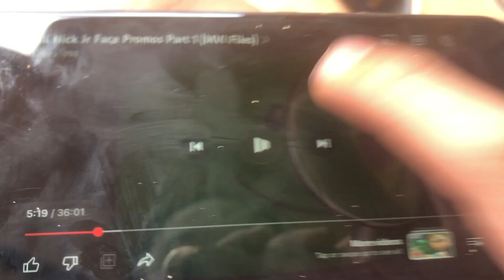20 de noviembre de 2023